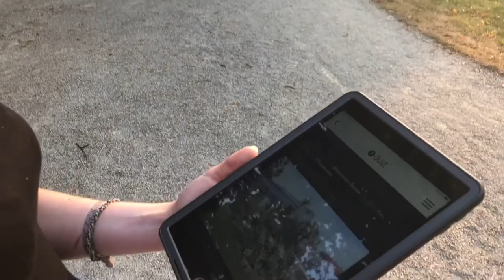Der Klimadieb - digitale Rallye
Kommt in die Stadtbibliothek Erlangen und helft Mia Maus den Klimadieb zu stellen. Über die App Acitonbound könnt ihr diese digitale Rallye durch Erlangen machen.